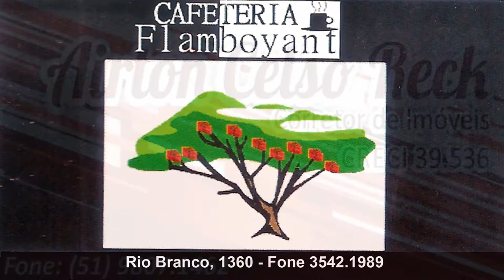Vereador Adalberto Soares 04/08/2014